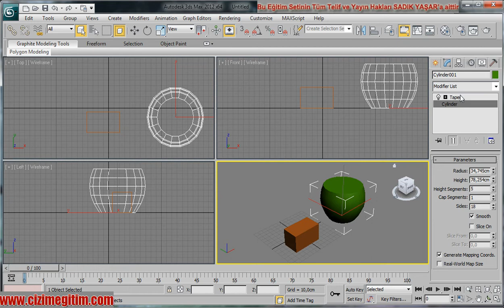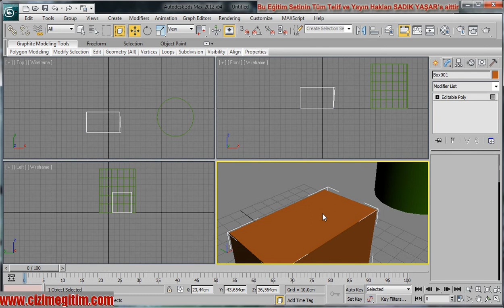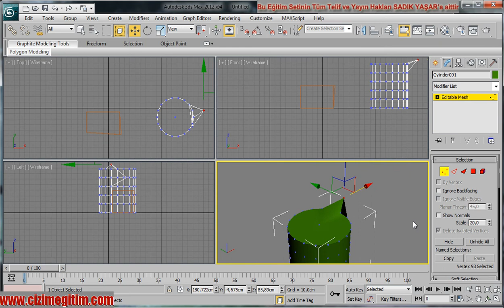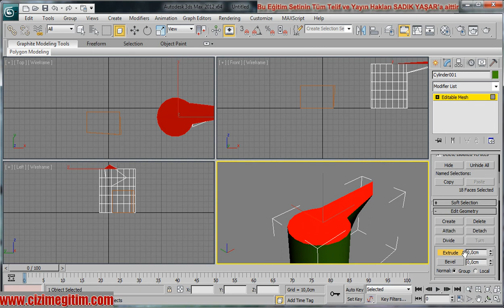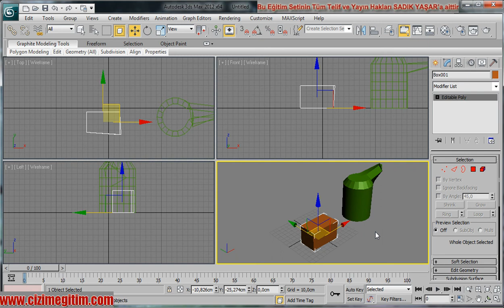Bölüm-14 1.ders edittable poly ve edittable mesh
3ds max eğitim seti
Bölüm-14
3dsmax poligon modelleme